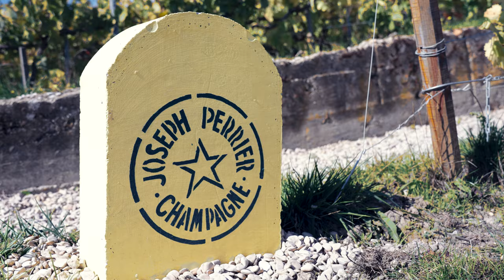Light up life #1 - Juan Arbelaez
Une journée en Champagne avec le Chef Juan Arbelaez.
A day in Champagne with Chef Juan Arbelaez.